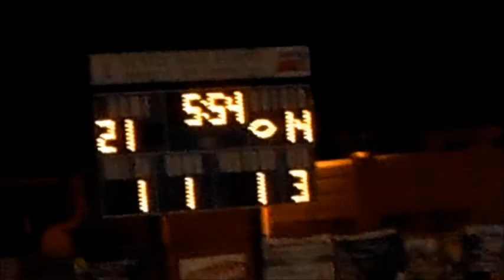San Pedro High Football vs. Venice (11-22-2013)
Venice 28, San Pedro 14 @ Venice High School
CIF-Los Angeles City Section Division I Quarterfinal